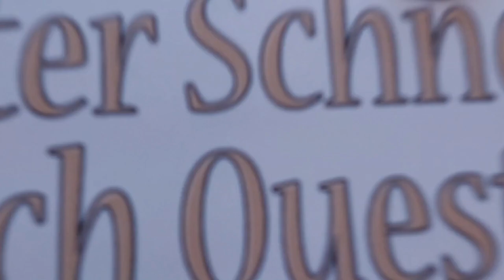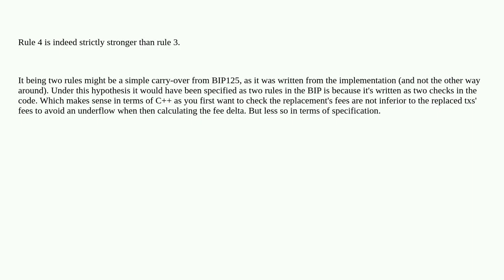Bitcoin: Why does RBF rule #3 exist?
Why does RBF rule #3 exist?

A special thanks goes out to the community

  replace-by-fee